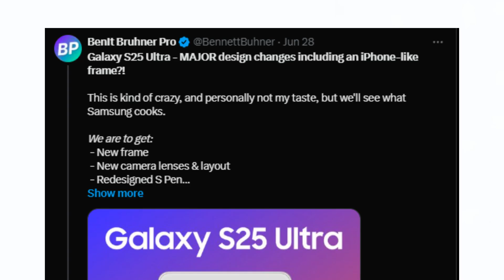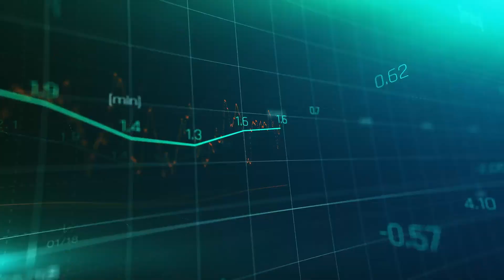Samsung Galaxy S25 Ultra - NEW LOOK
Samsung's upcoming Galaxy S25 Ultra, expected in 2025, will feature a more rounded design akin to the Galaxy Note 7, aiming for better user comfort. Despite being just 8.4 mm thick (the thinnest S Ultra model), it will include a built-in S Pen. Notably, the S25 and S25 Plus may use MediaTek chips due to potential price hikes and production issues with Qualcomm's Snapdragon 8 Gen 4 and Samsung's Exynos 2500, though the S25 Ultra will exclusively use the Snapdragon 8 Gen 4. Camera upgrades include a 50MP 3x telephoto lens and a 50MP ultra-wide-angle lens.